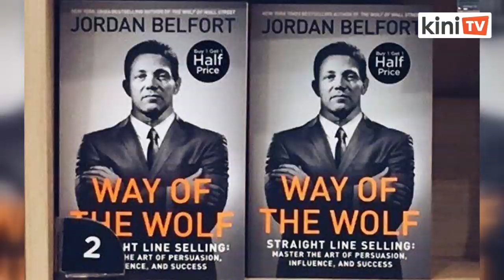'Wolf of Wall Street' saman Red Granite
Pengasas bersama firma Stratton Oakmont, Jordan Belfort menyaman syarikat milik Riza Aziz, Red Granite, USD$300 juta kerana penipuan dan melanggar kontrak.

Belfort, yang menjadi inspirasi watak di sebalik filem 'Wolf of Wall Street' telah menjual hak memoirnya kepada syarikat produksi itu yang diasaskan oleh anak tiri bekas perdana menteri Najib Razak itu.

Menurut laporan Hollywood Reporter, Belfort berkata dia tidak akan menjual hak kepada syarikat produksi filem itu jika dia tahu filem itu dibiayai dengan menggunakan wang yang kotor.

Permohonan yang difailkan pada 23 Jan, menyatakan hak-hak tersebut telah dibeli dan filem itu dibiayai dengan wang tunai daripada 1Malaysia Development Berhad (1MDB).

Tahun lepas, Riza Aziz dikenakan pertuduhan pengubahan wang haram berjumlah RM1.25 bilion yang didakwa diselewengkan daripada 1MDB.